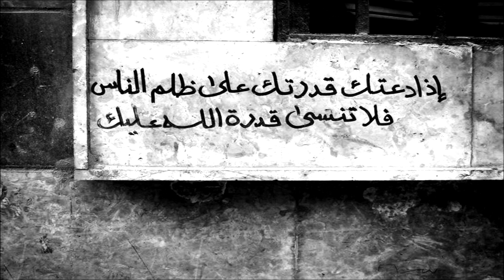كل حبيب يغار على حبيبه .. شاب يغار على حبيبته لينهي حياته من اجلها و ترفع شكوى على الحج المريض